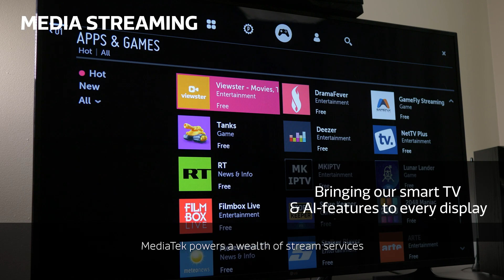AI-powered, Smart Homes by MediaTek | Smart Connectivity | Intelligence Redefined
The home is the hub of our connected life. Smart appliances, connected televisions, ubiquitous Wi-Fi, security that sees, and voice and display assistants redefine what it means to make your space your own.